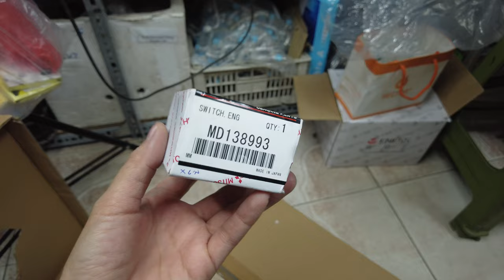Rewei van áp xuất dầu tritong 2009